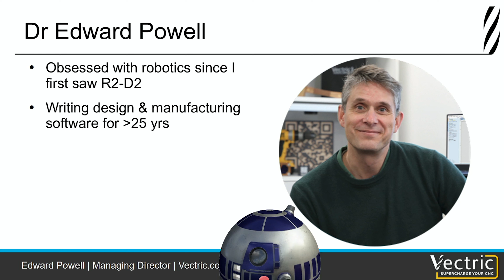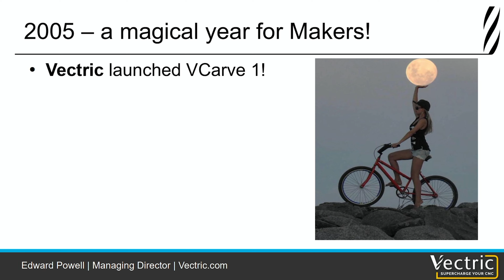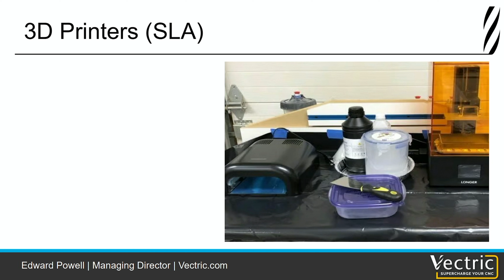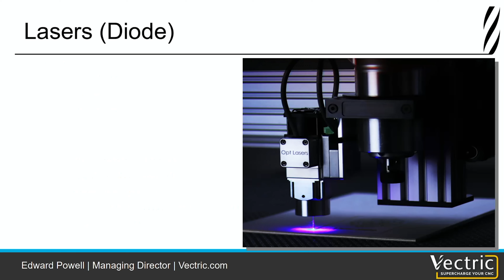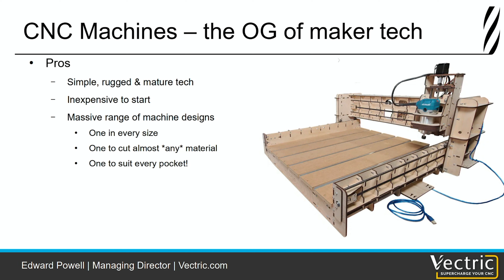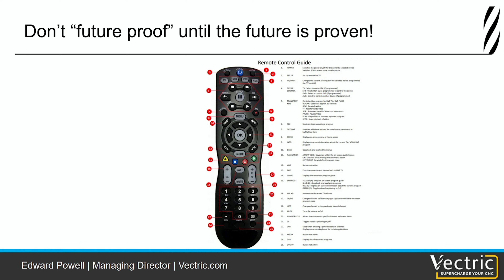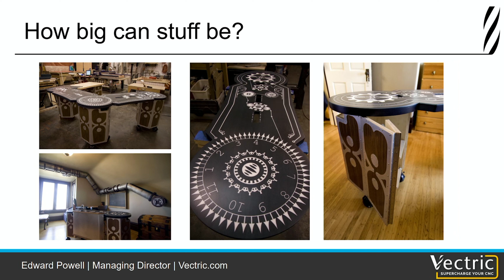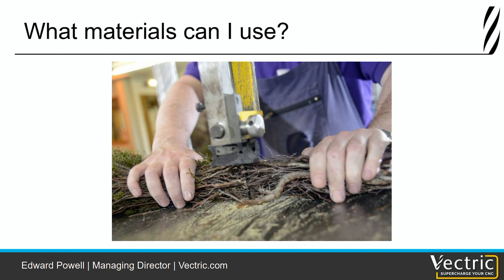CNC. Easy as 1, 2, 3 with Edward Powell, Vectric at Makers Central 2024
In this talk Edward spoke about supercharging your woodworking hobby by adding computer controlled cutting into your workshop. If you do a lot of woodworking by hand or want to take your hobby to the next level with enhanced efficiency, accuracy and productivity Vectric take you on a whistle-stop tour of the CNC phenomenon that has rocketed in power but tumbled in price over the last decade. The power and flexibility of CNC means you really can make what you can imagine - imagine what you can make.